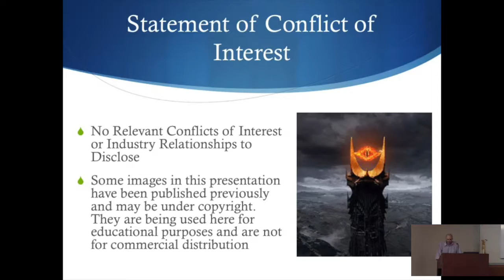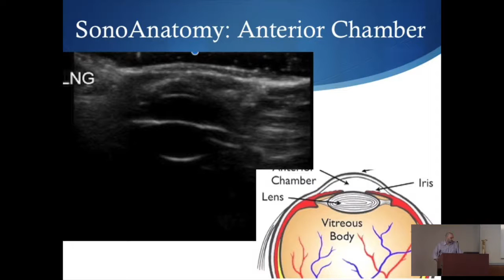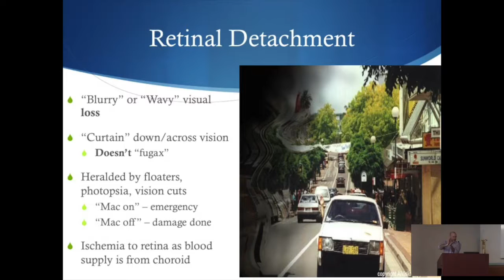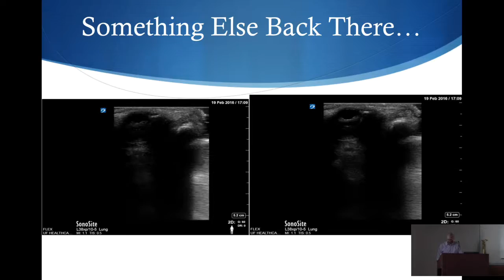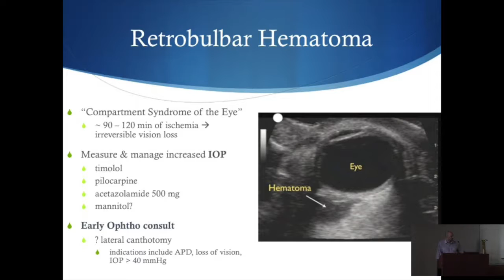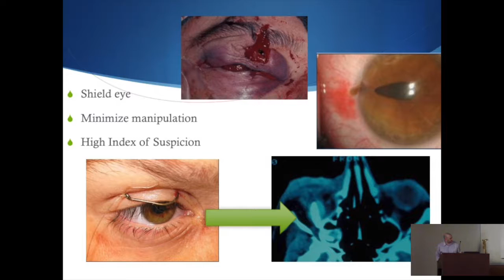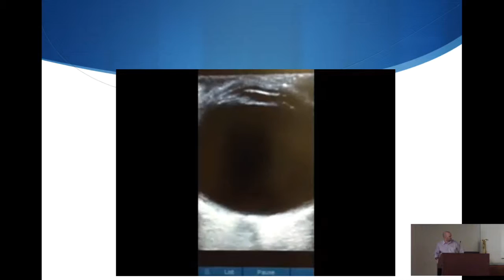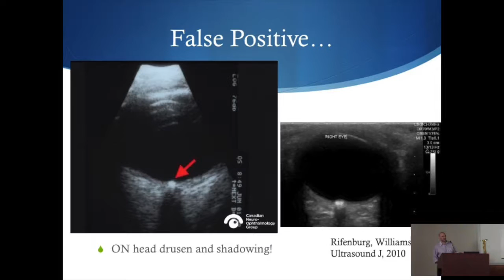Jacobi Grand Rounds: Ocular Point-of-Care Ultrasound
Dr. Andrew Shannon, MD, MPH of University of Florida College of Medicine - Jacksonville presents on Ocular Point-of-Care Ultrasound (POCUS) (07/20/2016)